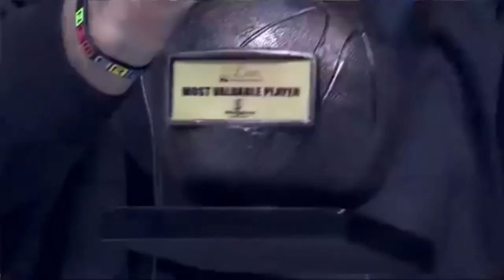JUNE MAR “THE KRAKEN” FAJARDO | MVP THROUGH THE YEARS (2014-2019) | LEO AWARDS COMPILATION